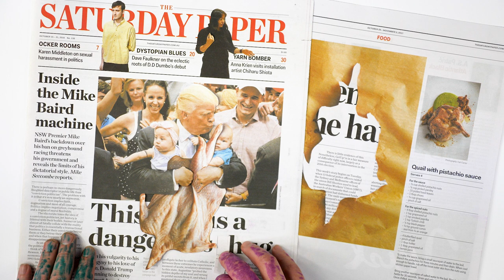Matthew Griffin for The Saturday Paper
Matthew Griffin (b. 1976) is an Australian visual artist. His work is described by the Museum of Contemporary Art as "a punk aesthetic of scavenged materials haphazardly constructed into riotous installations and objects that hover between tomfoolery and anarchism". This video is the second in a series called The Saturday Paper Commission.